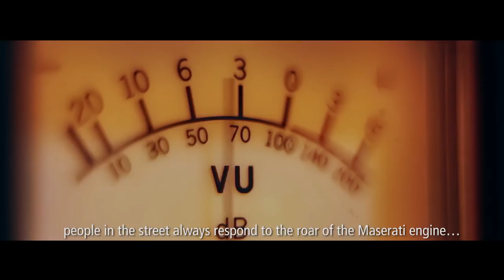01 A Maserati Factory Tour How we build our cars